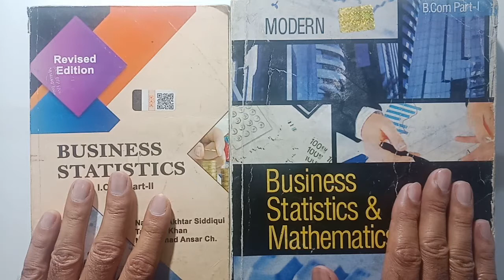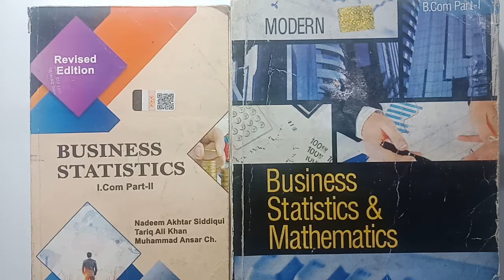Solution of Q#3.3, Ch#3 I.Com II & B.Com I Ex#1-C Q#3 Frequency Distribution in Business Statistics